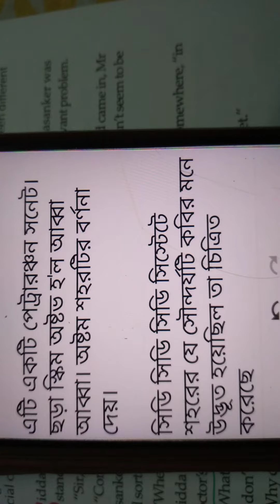Upon Westminister Bridge Title/Central Idea.... in Bengali